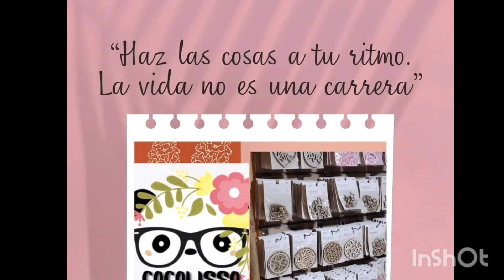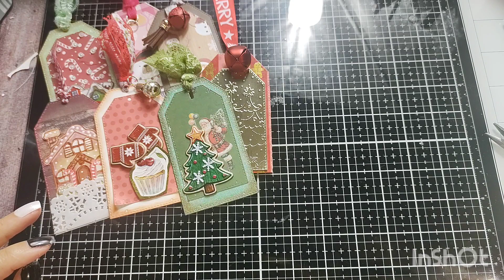ETIQUETAS NAVIDEÑAS DIY🐼TAG NAVIDEÑOS